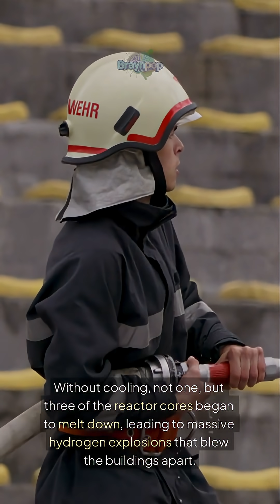Fukushima: The Nuclear Disaster Triggered by a 40-Meter Tsunami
In 2011, the world watched as a triple disaster struck Japan: a magnitude 9.0 earthquake, a monster tsunami, and a catastrophic nuclear meltdown at the Fukushima Daiichi power plant. This is the story of what happened.

🌊 FUKUSHIMA: THE TRIPLE DISASTER:

A massive earthquake shifted the entire island of Japan by 8 feet.

It triggered a tsunami wave up to 40 meters (130 ft) high.

The wave disabled the Fukushima nuclear plant, causing three reactors to melt down.

A brave group of workers known as the "Fukushima 50" stayed behind to fight the disaster.

The story of Fukushima is a powerful testament to the force of nature and the bravery of humanity.